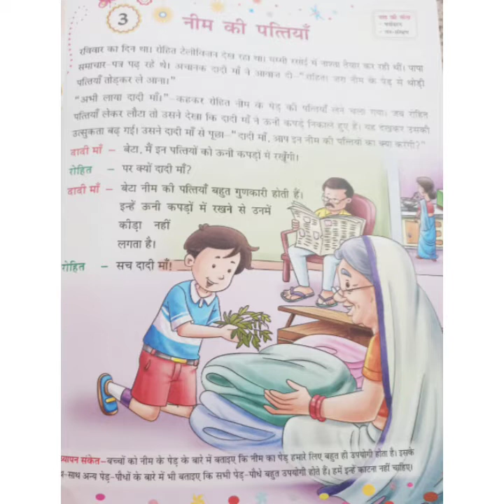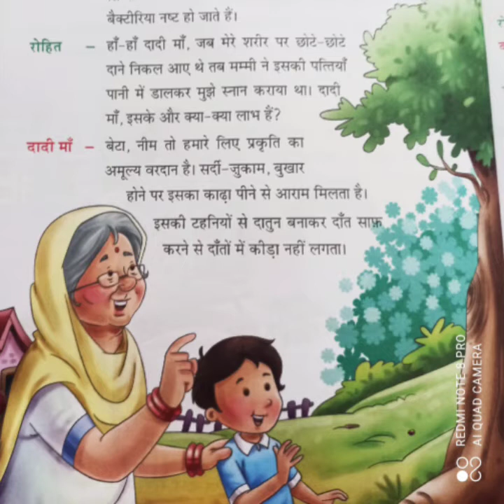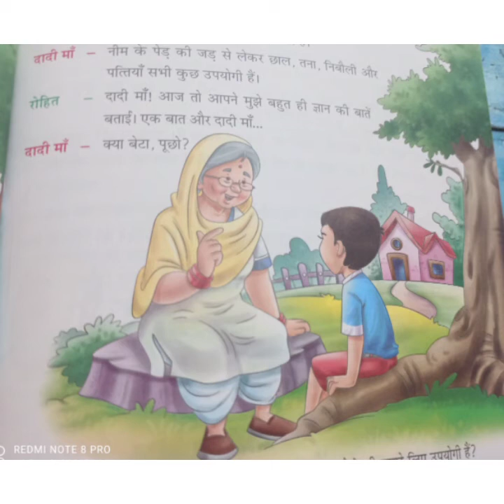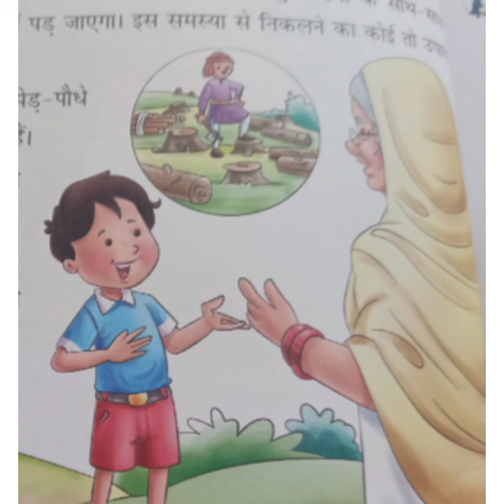Class 4 _Hindi literature_ नीम की पत्तियाँ